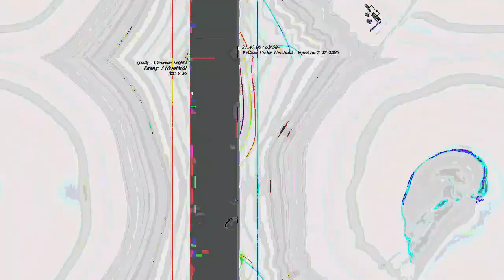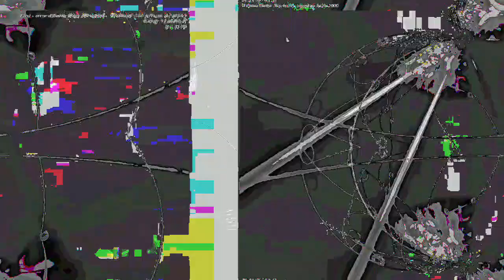[EPILEPSY WARNING] Movie 23 04 26 03h08m02s